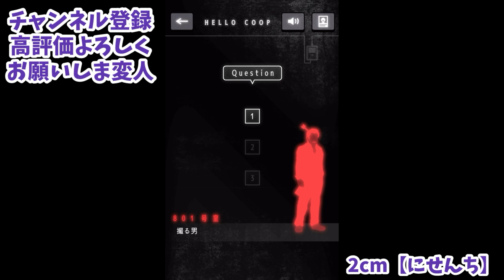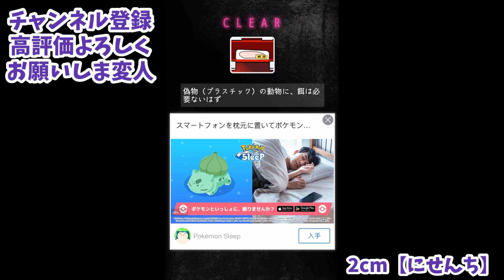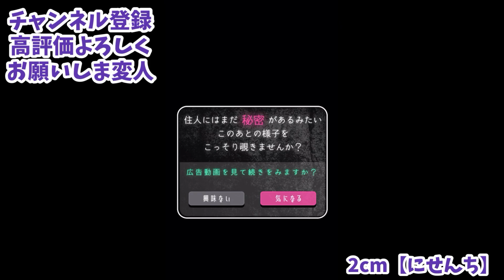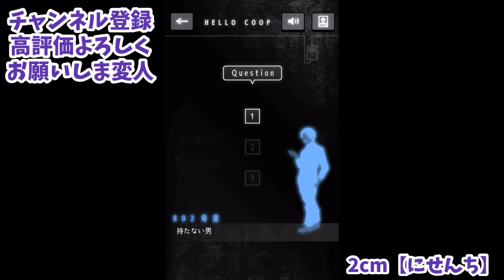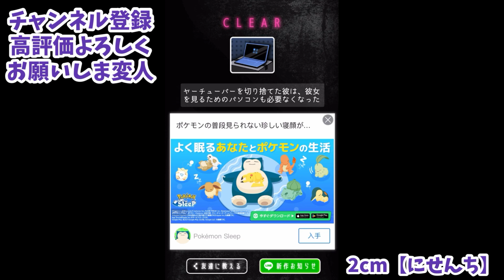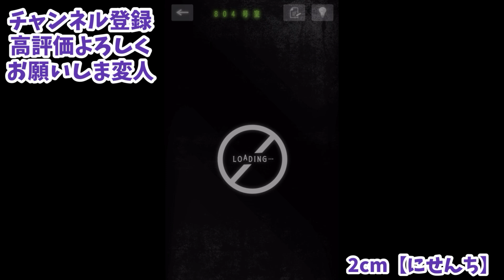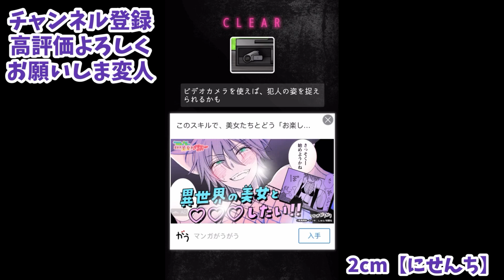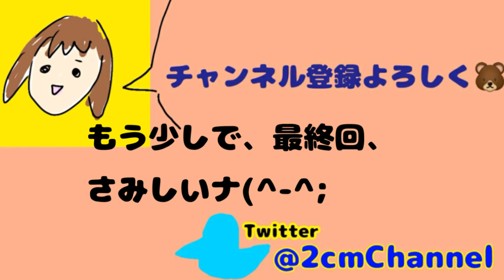知らない間に服がズタボロにされてたのでカメラを仕掛けたら衝撃すぎる映像が残ってた...【変人さん】#9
編集アプリ
→viva video